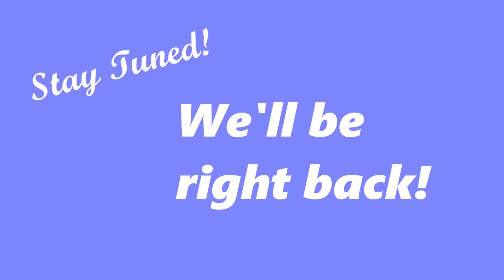UnKaged Fury: EarthBound (Part 27, Week 13)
In which we get a submarine and wander through a swamp.